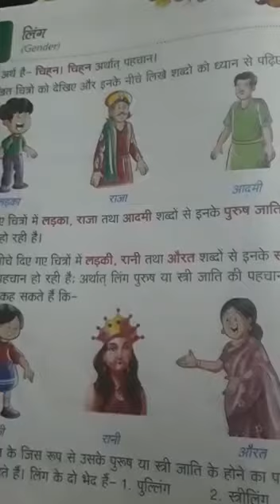CLASS 3 HINDI #24 ONLINE 3